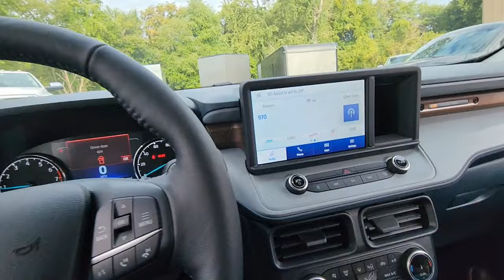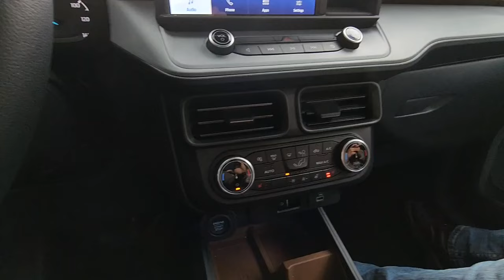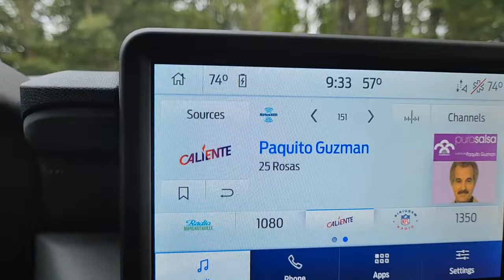Saturday Morning Maverick drive and talk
I share my driving experience with the Maverick